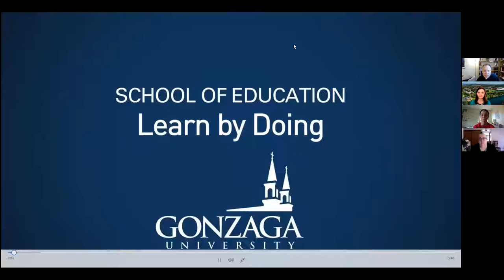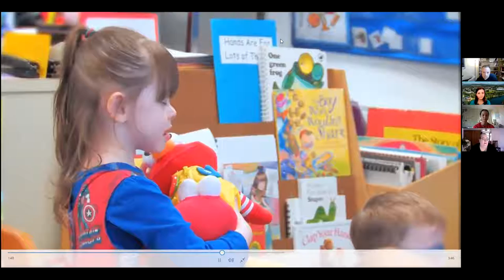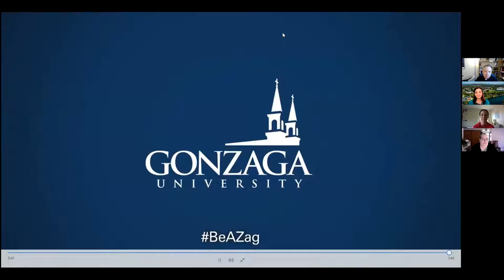Gonzaga Virtual Preview Day - Teacher Education & Certification Information Session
Amanda Coulter shares information about Gonzaga's Teacher Education and Certification programs.